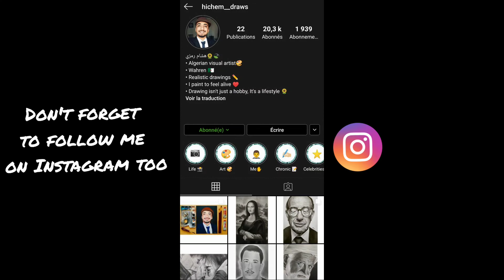How to draw a portrait step-by-step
Hi ! I'am Hichem, I am an Algerian artist, and I think that in this country ; visual art is abandoned and is not recognized for its own worth, so I decided to try to change this situation with the few followers that I have. This is my very first art video on YouTube in which I am trying make a realistic drawing of a elderly man wearing glasses.

The Material that I'm using in this artwork :
 ● Pencils: Techno Graphit
 ● Paper: Usual 120g/m² blanc paper
 ● Rubber: Faber Castell

Have fun! Thumbs up if you like it!

Pencil Drawing, how to draw, Pencil art, drawing tutorial, sketching tutorial, pencil sketch, pencil shading, how to shade with pencils, how to shade a face, art, drawing technique, pencil shading technique, how to draw eye, how to draw a nose, lips, hands, hair.